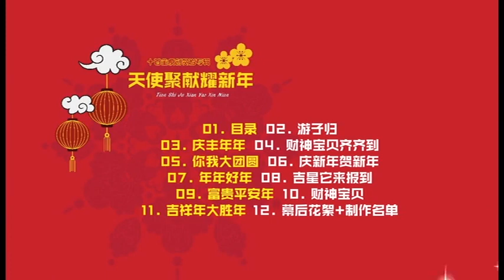Tian Shi Ju Xian Yao Xin Nian DVD Menu Song List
From "Tian Shi Ju Xian Yao Xin Nian" 2018 Malaysia DVD.